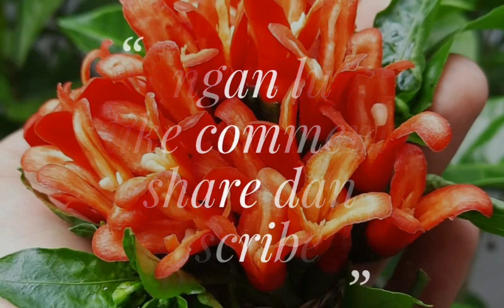Garnish Bunga Lily dari Cabai || Chilli Carving || Perintilan Tumpeng by Chef Tirta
Cabai merupakan bumbu dapur yang wajib ada di dapur indonesia. Dalam vidio kali ini saya mencoba membuat garnish dari cabai yang cantik dan sangat cocok untuk makanan indonesia maupun asia. sehingga makanan yang di buat terlihat lebih menggugah selera makan.